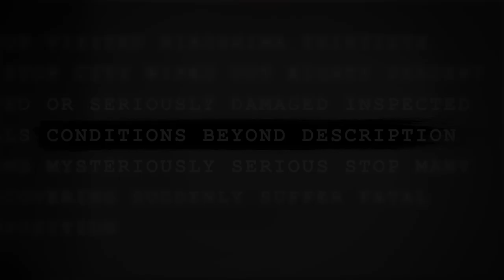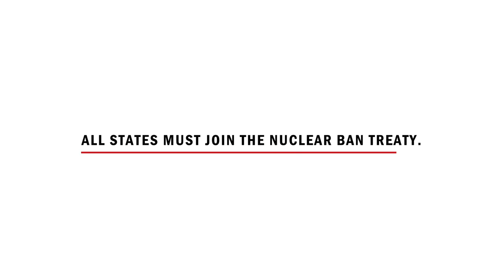A Story of the Atomic Bomb | Ban Nuclear Weapons | ICRC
Hiroshima, Nagasaki and the International Committee of the Red Cross: A Story of the Atomic Bomb

On 6th August 1945, the world changed forever, when an American B-29 warplane dropped an atomic bomb on the Japanese city of Hiroshima. Three days later, a 21-kiloton plutonium bomb detonated in the city of Nagasaki.

Around 140,000 people died instantly. This is how the International Committee of the Red Cross and the Japanese Red Cross were the first humanitarian aid on the ground.

The world today needs the promise of a future without fear of annihilation, and this promise is one step closer to becoming a reality with the adoption of the Treaty on the Prohibition of Nuclear Weapons in 2017.

Help us send a signal to States worldwide - sign the treaty, protect our future